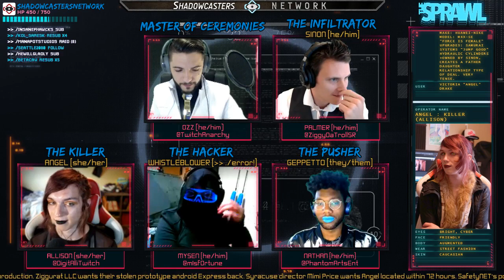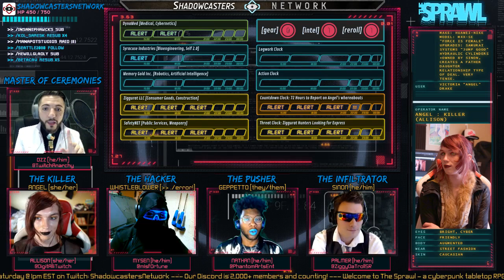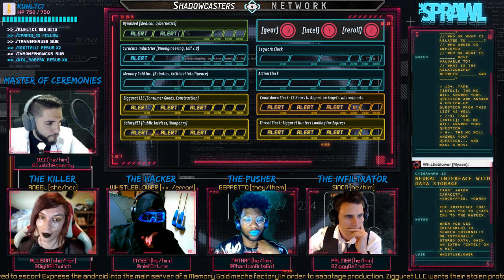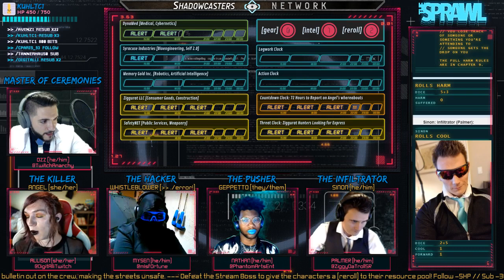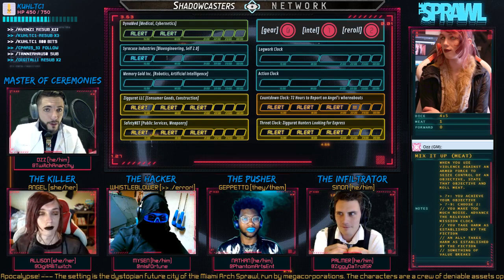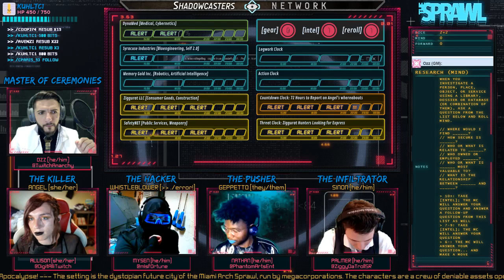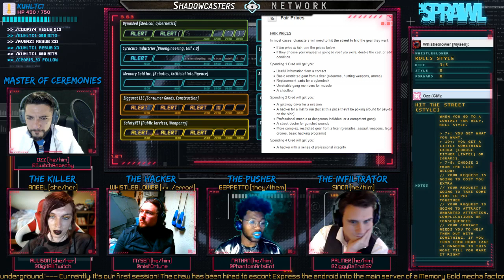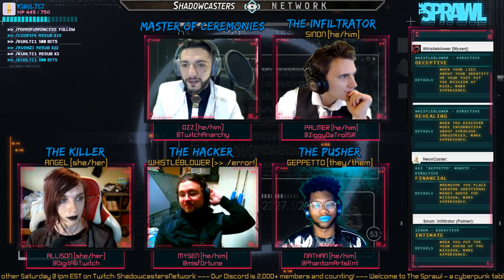THE SPRAWL Ep. 2 | cyb3rpunk_PbtA.exe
Actual play of the Powered by the Apocalypse cyberpunk tabletop RPG: The Sprawl, by Hamish Cameron!

It's our first play episode! Various corporations are already hunting the team for their previous misdeeds, but they're hired to cause more trouble. It's time to play cat and mouse.

The Sprawl is a PbtA cyberpunk adventure set in a future-Earth city built collaboratively by the cast and the audience on Twitch. Welcome to the Miami Arch. Sprawl, a world of fashion, chrome, smoke, and neon.

Four operators try to get away with as much destruction of the system as they can, while turning a profit, and without getting caught. The clocks are ticking...

The Sprawl streams live every other Saturday @ 1pm EST on ShadowcastersNetwork!